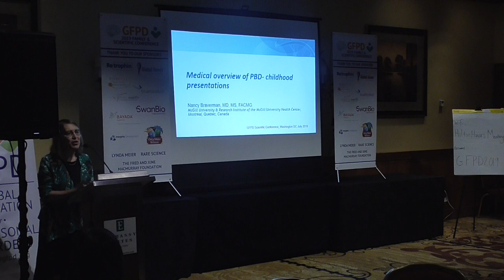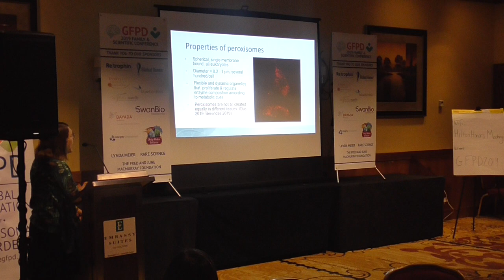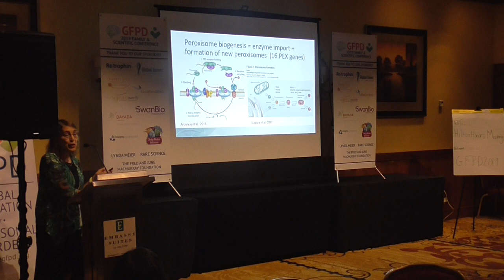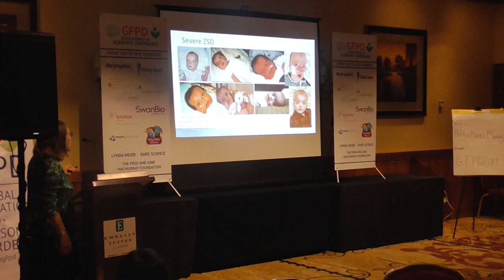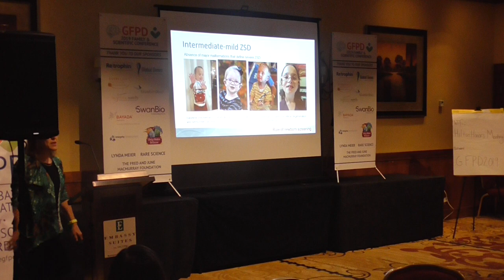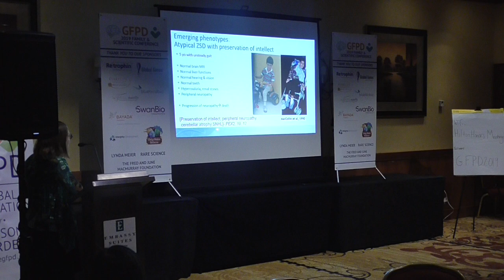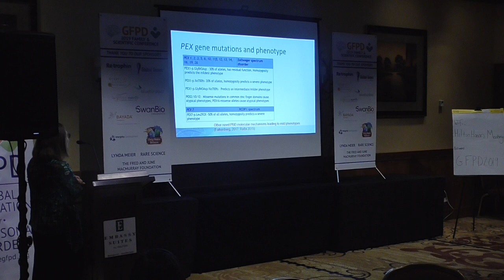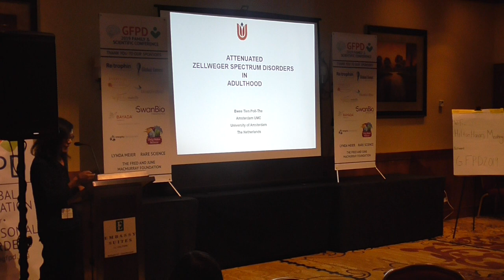Medical Overview of Peroxisomal Disorders - Introduction - July 10, 2019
This overview will include several presentations from leading professionals in the field of peroxisomal disorder research. We’ll discuss information on peroxisomal disorders such as nomenclature, epidemiology, diagnostic odysseys, genetic diagnostic testing, newborn screening, symptomatic manifestations of the disorder and current treatment guidelines, the effects of PBD on the Visual and/or Auditory System case study evaluations of the diagnostic odysseys and symptoms of a range of patients with varying degrees of disease severity and progression. Updates from the ZSD Natural History Study and the STAIR Consortium Survey will be provided. Through this series of lectures and examining case studies of a range of patients, attendees will be provided with practical knowledge to recognize and treat patients with varying presentations of the disorder.

Nancy Braverman - McGill University